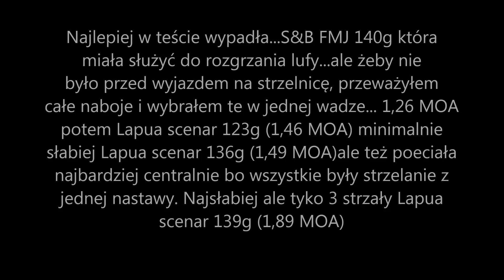Carl Gustav M63 test amo 100m S&B lapua 123-139g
test amo do karabinu Carl gustav M63 z 1915 roku, a tapecie trzy gramatury Lapua Scenar 123, 136 i 139g i dla kontrastu popularna S&B FMJ 140g ale przebrana i zważona.